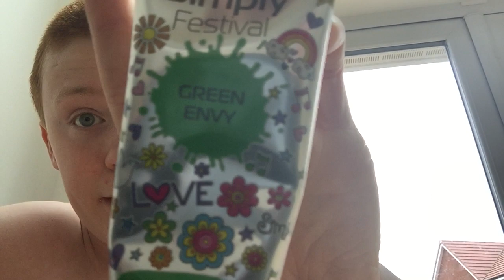Story time with Ryan S1 E1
I’m making episodes on YouTube called story time with Ryan